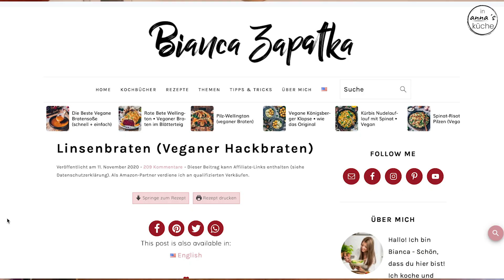Vegan essen an Weihnachten mit Rezepten von Bianca Zapatka?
Vegan essen an Weihnachten, kannst du dir das vorstellen?
👍 oder 👎??

Ich habe in diesem Video Rezepte für ein veganes Weihnachtsgericht (+Zimtsterne) von Bianca Zapatka getestet.
Wie mein Fazit zu Biancas Rezepten und allgemein meine Meinung zu veganem Festessen ist siehst du im Video.

Viel spaß!
✌️Anna

🔪 Küchenequipment*
Super scharfe Reibe

📸 Filmequipment & Technik*
Mikro Rode
Handstativ (manche mögen es Selfie Stick nennen)
Mikro MVL/A